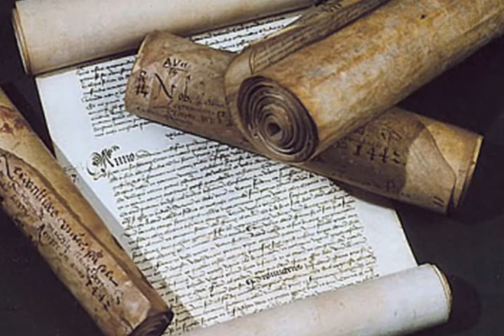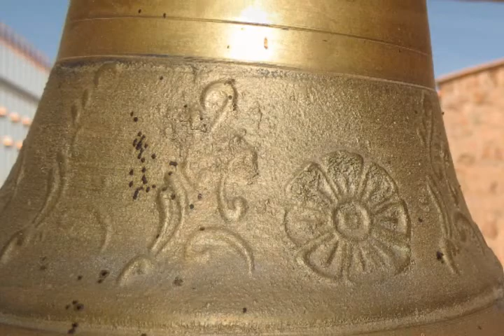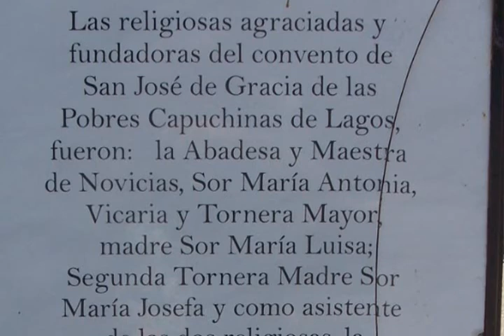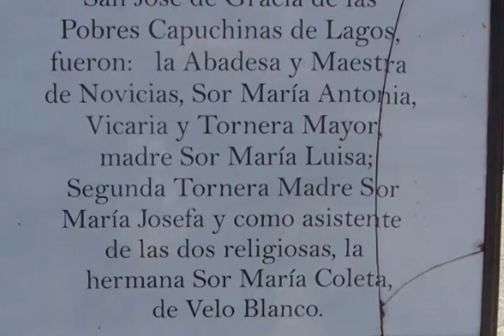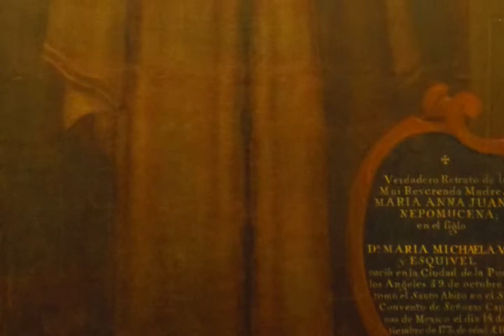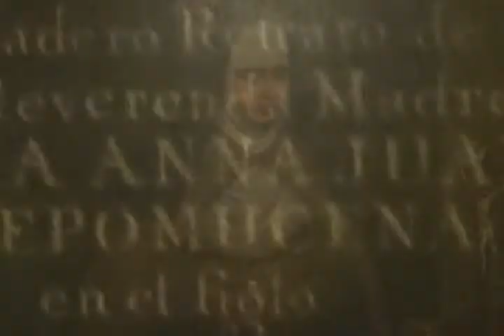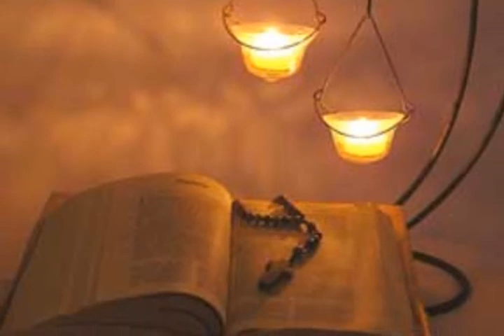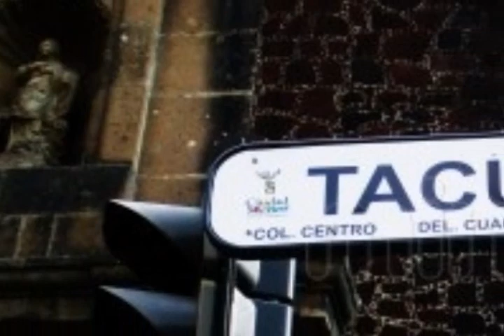Capuchin Sisters documental v2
History of the Capuchin Poor Clares